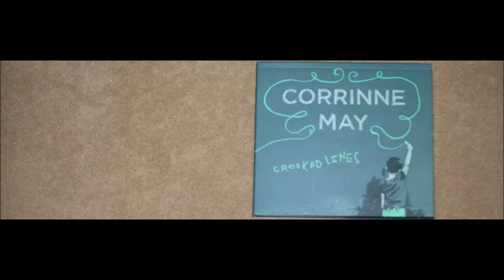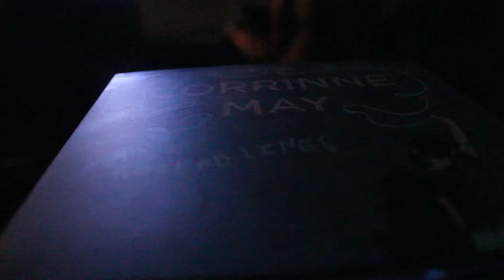Corrinne May Rhythm with Nature Concert (Fireworks and meeting with fans afterwards)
Concert held at The Meadows, Gardens by the Bay on Sat 30 Jun 2012 7:30PM.

It was a great concert!

Thanks Corrinne May for autograph! Made a short stop-motion at the beginning of the clip.